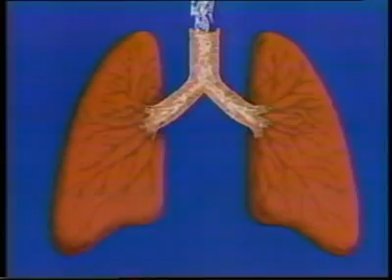Cigarette smoking and radiation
Report regarding cigarettes and polonium-210.